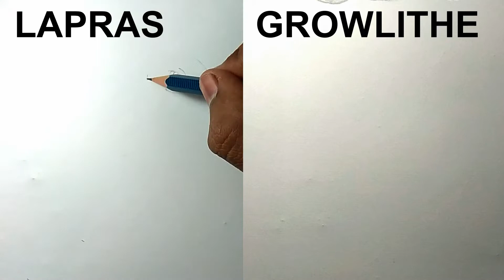lapras and growlithe drawing only with pencils | pokemon drawing #4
HELLO THERE!!

Enjoy another time lapse video.
approx  1 hour to complete both of this..